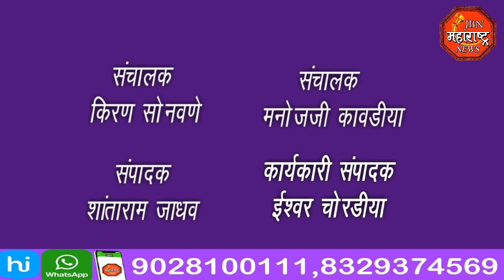jbn maharashtra news jalgaon